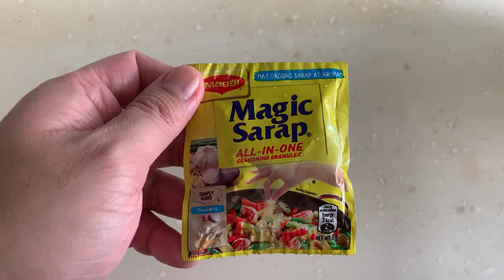Crispy Pork Adobo in Sukang Puti (White Vinegar) | Thea’s Kitchen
Not your typical pork adobo, this dish will surely tempt you to crave more for its crispiness. Good to pair with rice or have it as an appetizer (pulutan).